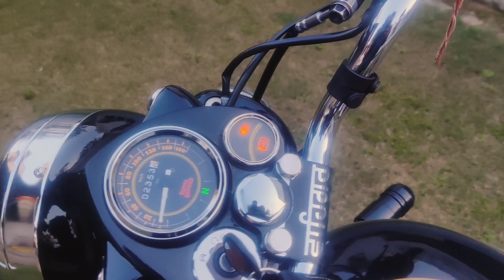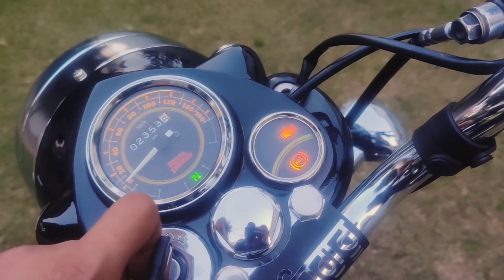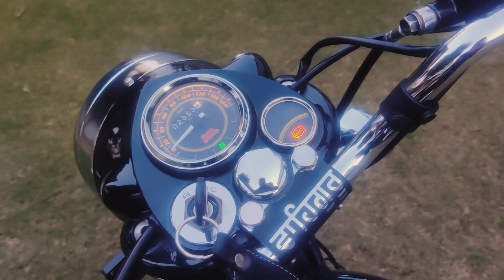क्या हमें bullet standard bs6 350 2021 का RPM slow करना चाहिए या नहीं || All modification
in this video I will give you answer to all the questions you have about bullet standard bs6 350 rpm high and slow.
all the necessary information you need about rpm I will tell you In this video
and keep supporting THE DREAMER BULLET
CHANNEL for more exciting videos